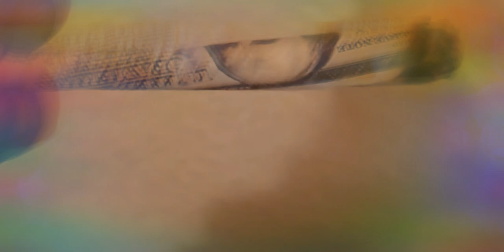She wanna "Real Nigga"- Geniciderecords